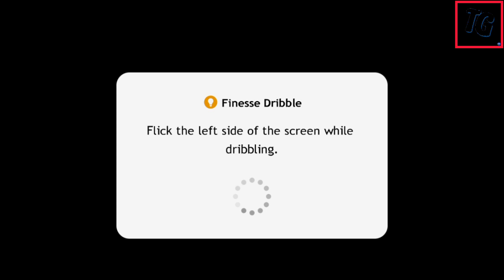Viera+F.Rijkkard Pes 21 Gameplay pes21 Viera Rijkkard Patrick Frank#😲☝👆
Peace Out Next Video📌📌📌